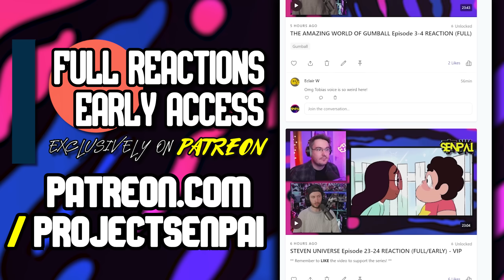STEVEN UNIVERSE Season 3 Episode 17 & 18 REACTION! | Gem Hunt & Crack the Whip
Steven Universe episode reaction - We watch and react to Steven Universe Season 3 episode 17 and 18 for the FIRST TIME EVER in this Steven Universe reaction!

What was your first reaction to Steven Universe? Do you watch it? Let us know your thoughts on Steven Universe in the comments below!